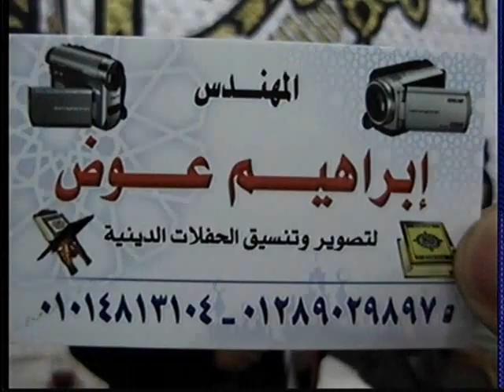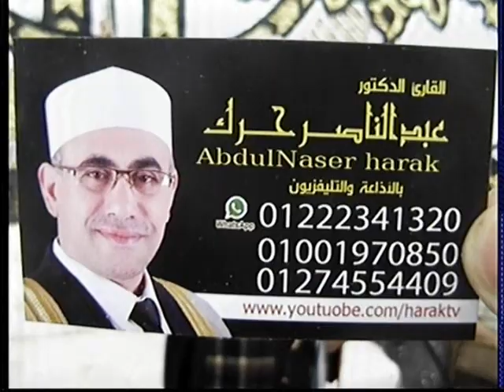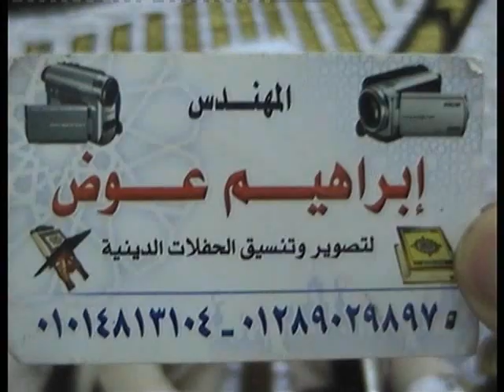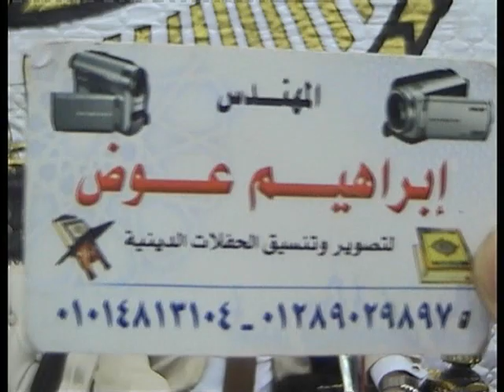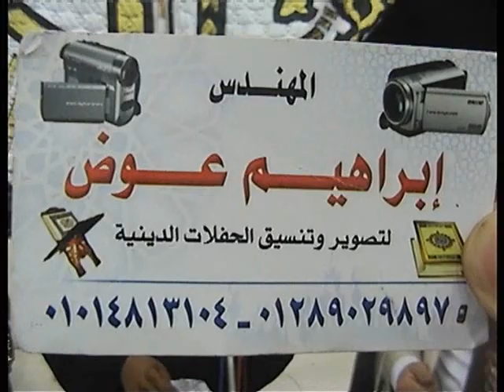أقوى الختامات لابوحرك على الساحه القرانيه | ابداع واحساس عالى ! Harak TV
ملك المقامات الدكتور عبدالناصر حرك يبدع كالعادة بختام كفر شبرااليمن - زفتى - غربيه

01.Surah Al-Fatihah
02.Surah Al-Baqarah
03.Surah Al-imran
04.Surah An-Nisa
05.Surah Al-Ma'idah
06.Surah Al- An'am
07.Surah Al- A`raf
08.Surah Al-Anfal
09.Surah At-Tawbah
10.Surah Yunus
11.Surah Hud
12.Surah Yusuf
13.Surah Ar-Ra`d
14.Surah Ibrahim
15.Surah Al-Hijr
16.Surah An-Nahl
17.Surah Al-'Isra
18.Surah Al-Kahf
19.Surah Maryam
20.Surah Taha
21.Surah Al-'Anbya'
22.Surah Al-Haj
23.Surah Al-Mu'minun
24.Surah An-Nur
25.Surah Al-Furqan
26.Surah Ash-Shu`ara
27.Surah An-Naml
28.Surah Al-Qasas
29.Surah Al-`Ankabut
30.Surah Ar-Rum
31.Surah Luqman
32.Surah As-Sajdah
33.Surah Al-'Ahzab
34.Surah Saba'
35.Surah Fatir
36.Surah Ya-Sin
37.Surah As-Saffat
38.Surah Sad
39.Surah Az-Zumar
40.Surah Ghafir
41.Surah Fussilat
42.Surah Ash-Shuraa
43.Surah Az-Zukhruf
44.Surah Ad-Dukhan
45.Surah Al-Jathiyah
46.Surah Al-'Ahqaf
47.Surah Muhammad
48.Surah Al-Fath
49.Surah Al-Hujurat
50.Surah Qaf
51.Surah Adh-Dhariyat
52.Surah At-Tur
53.Surah An-Najm
54.Surah Al-Qamar
55.Surah Ar-Rahman
56.Surah Al-Waqi`ah
57.Surah Al-Hadid
58.Surah Al-Mujadila
59.Surah Al-Hashr
60.Surah Al-Mumtahanah
61.Surah As-Saf
62.Surah Al-Jumu`ah
63.Surah Al-Munafiqun
64.Surah At-Taghabun
65.Surah At-Talaq
66.Surah At-Tahrim
67.Surah Al-Mulk
68.Surah Al-Qalam
69.Surah Al-Haqqah
70.Surah Al-Ma`arij
71.Surah Nuh
72.Surah Al-Jinn
73.Surah Al-Muzzammil
74 Surah Al-Muddaththir
75.Surah Al-Qiyamah
76.Surah Al-'Insan
77.Surah Al-Mursalat
78.Surah An-Naba'
79.Surah An-Nazi'aat
80.Surah Abasa
81.Surah At-Takwir
82.Surah Al-Infitaar
83.Surah Al-Mutaffifin
84.Surah Al-Inshiqaq
85.Surah Al-Burooj
86.Surah At-Tariq
87.Surah Al-A'la
88.Surah Al-Ghaashiyah
89.Surah Al-Fajr
90.Surah Al-Balad
91.Surah Ash-Shams
92.Surah Al-Lail
93.Surah Ad-Duha
94.Surah Ash-Sharh
95.Surah At-Tin
96.Surah Al-Alaq
97.Surah Al-Qadr
98.Surah Al-Baiyyinah
99.Surah Az-Zalzalah
100.Surah Al-Aadiyaat
101.Surah Al-Qari'ah
102.Surah At-Takaathur
103.Surah Al-Asr
104.Surah Al-Humazah
105.Surah Al-Feel
106.Surah Quraish
107.Surah Al-Maa'oon
108.Surah Al-Kauthar
109.Surah Al-Kaafiroon
110.Surah An-Nasr
111.Surah Al-Masad
112.Surah Al-Ikhlaas
113.Surah Al-Falaq
114.Surah An-Naas

1 الفاتحة

2 البقرة

3 آل عمران

4 النساء

5 المائدة

6 الأنعام

7 الأعراف

8 الأنفال

9 التوبة

10 يونس

11 هود

12 يوسف

13 الرعد

14 إبراهيم

15 الحجر

16 النحل

17 الإسراء

18 الكهف

19 مريم

20 طه

21 الأنبياء

22 الحج

23 المؤمنون

24 النور

25 الفرقان

26 الشعراء

27 النمل

28 القصص

29 العنكبوت

30 الروم

31 لقمان

32 السجدة

33 الأحزاب

34 سبأ

35 فاطر

36 يس

37 الصافات

38 ص

39 الزمر

40 غافر

41 فصلت

42 الشورى

43 الزخرف

44 الدخان

45 الجاثية

46 الأحقاف

46 الأحقاف

47 محمد

48 الفتح

49 الحجرات

50 ق

51 الذاريات

52 الطور

53 النجم

54 القمر

55 الرحمن

56 الواقعة

57 الحديد

58 المجادلة

59 الحشر

60 الممتحنة

61 الصف

62 الجمعة

63 المنافقون

64 التغابن

65 الطلاق

66 التحريم

67 الملك

68 القلم

69 الحاقة

70 المعارج

71 نوح

72 الجن

73 المزّمِّل

74 المدّثر

75 القيامة

76 الإنسان

77 المرسلات

78 النبأ

79 النازعات

80 عبس

81 التكوير

82 الإنفطار

83 المطففين

84 الانشقاق

85 البروج

86 الطارق

87 الأعلى

88 الغاشية

89 الفجر

90 البلد

91 الشمس

92 الليل

93 الضحى

94 الشرح

95 التين

96 العلق

97 القدر

98 البينة

99 الزلزلة

100 العاديات

101 القارعة

102 التكاثر

103 العصر

104 الهُمَزَة

105 الفيل

106 قريش

107 الماعون

108 الكوثر

109 الكافرون

110 النصر

111 المسد

112 الإخلاص

113 الفلق

114 الناس